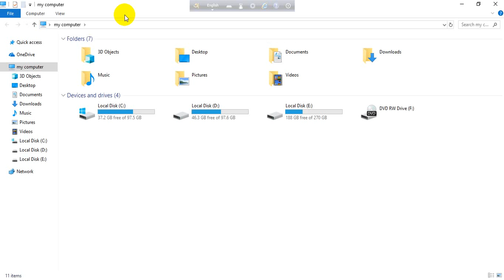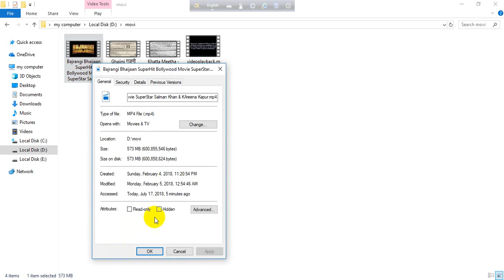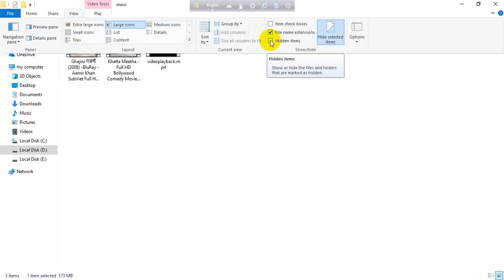haw to hide any personal video/file/photo in computer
Hi, Everyone this is parvej mosharof
here I will share a short tips with you wonderful people i think this is very helpfull video for all of you.
and you can hidden your personal file/pic/videos
from this tiutorial.
so i hope you are enjoyed it very much.